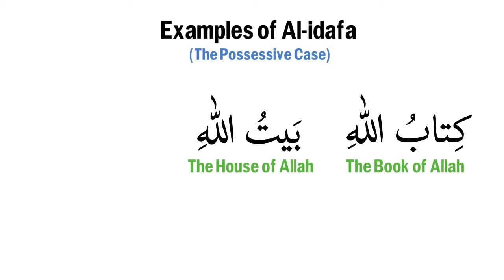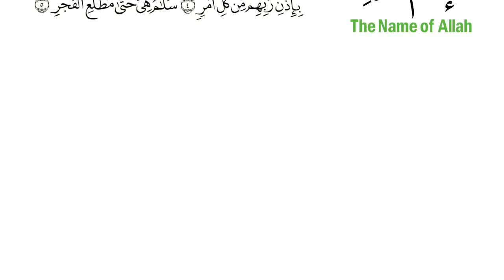Lesson 46 - Examples of the Possessive Case (Idaafa)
This series is a companion series to the Quran IQ App which is available on Android and IOS.

Quran IQ - Journey through the Quran.

Easy Quran - Perfect your Tajweed

Shaykh Ahmed Saeed - Islamic Center of Naperville
for recoding the individual and joined words in the Quran

Shaykh Rizwan - Islamic Center of Naperville
for recording the short summary of each Surah.

Br Meher Ali - LQtoronto - One of our teachers - which is the series is largely based off.

Thanks to Blu Yeti Inc Studios for the audio and video production.

Video - Blu Yeti Inc Studios

Copyright Blu Yeti Inc